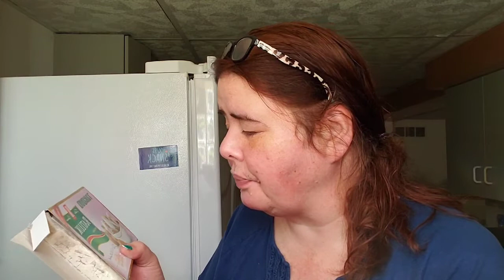Taste Test of Bosanski Locum and Takoma Ratkuk